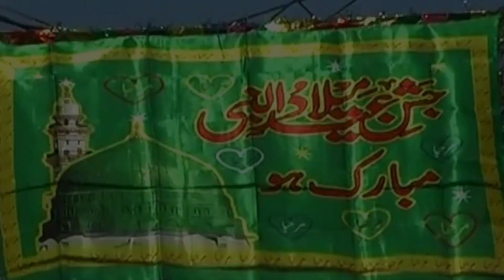Pakistan mai Eid Milad un Nabi kese manai ja rhi hai - Eid Milad un Nabi 2022 in Pakistan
Mic: Xiaomi Redmi Note 9 Pro
Pictures Credit: Google
Video Credit: Pexels
Software: WonderShare Filmora 9